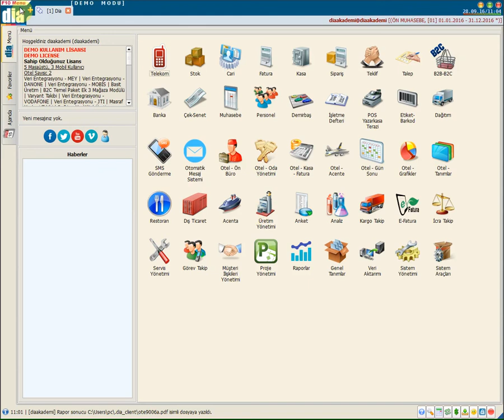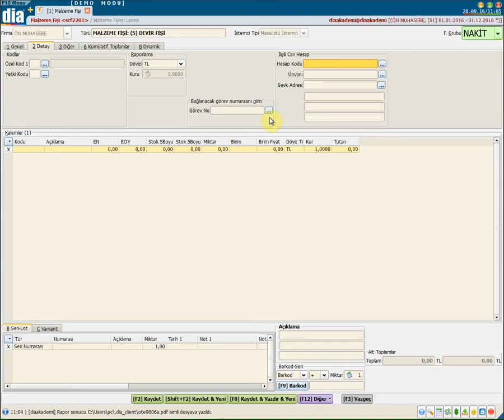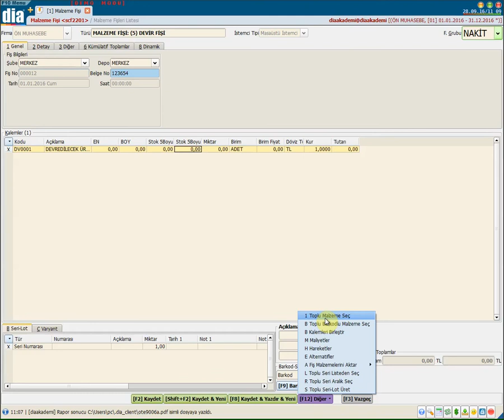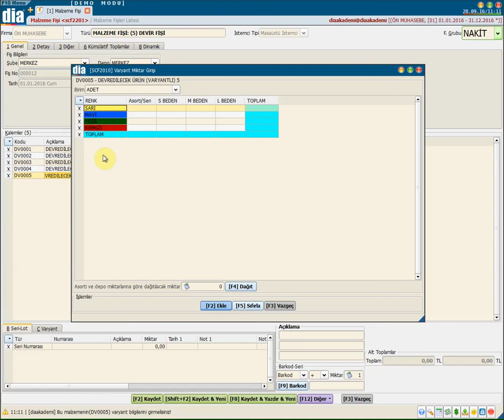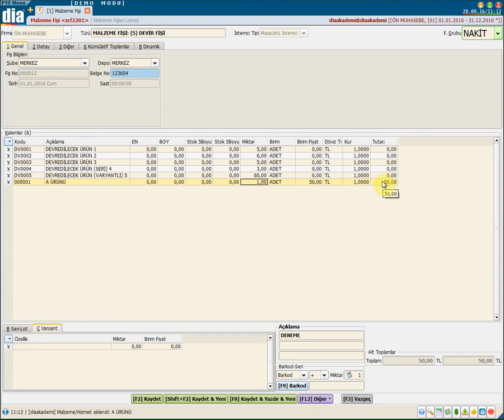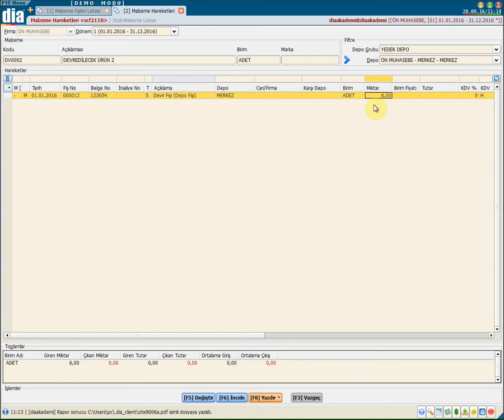DİA Akademi - Devir Fişi Nasıl İşlenir?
DİA Akademi - Dönem başında veya programa başlarken devir malzeme miktarının sisteme nasıl işlendiğini anlatan eğitim videosudur.